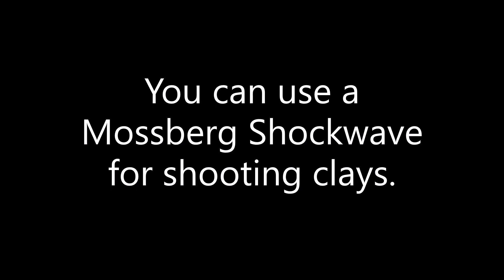Clay Shooting with a Mossberg Shockwave (pt 2)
Happy Thanksgiving!

I had a brief clay session this Thanksgiving and thought I should bring my Shockwave out for a try. We were using #8 target bird shot (super-light recoil) and the gun is completely un-choked. Exact same configuration as my previous Shockwave video (link below). We had fading daylight, so I only got 6 shots in before I went on to other things. Just wanted to show that, indeed, you can shoot clays with a Shockwave.

(That said, later I used my 20" Mossberg 500, which was orders of magnitude easier!)

Hope everyone had a safe and enjoyable holiday.

The configuration of my Mossberg Shockwave used in this shoot:
(Sorry about the poor audio.)